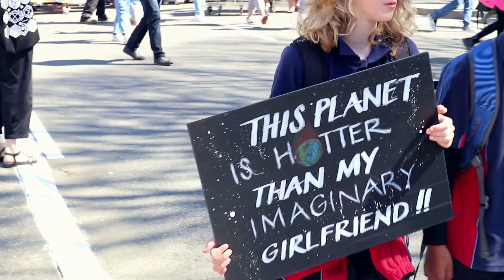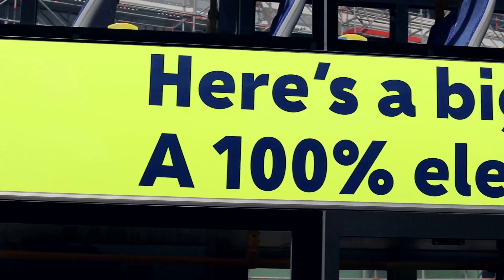C L I M A T E - S T R I K E | 2019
It is time for civil disobedience. It is time, TO REBEL.

xxxxx